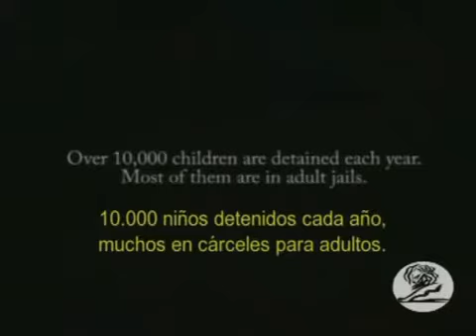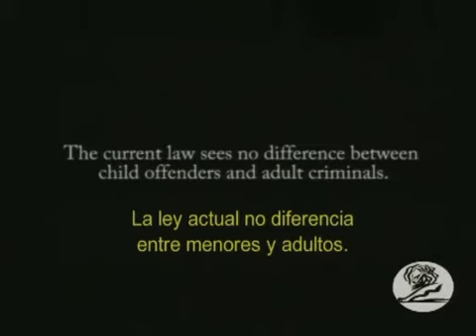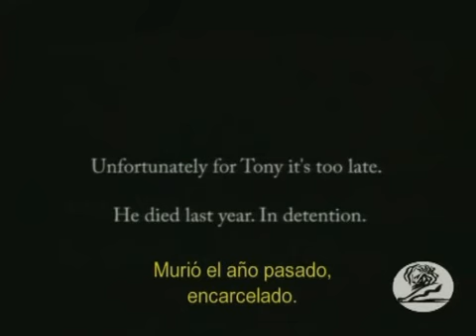Niños del Siglo XXI.avi